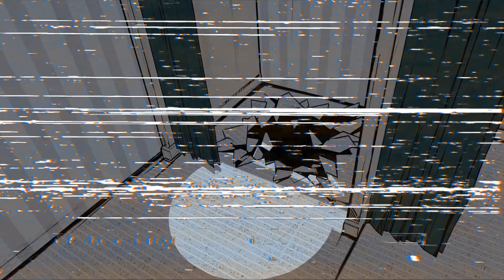THE DRESSING ROOM | Animation - original cryptid story narrated by @To42Reads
In the Philippines, there's an urban legend about things that lurk underneath shopping malls. This is one documented encounter retrieved from the blink. There's more out there..

A special thanks to our guest for this episode, the lovely @To42Reads  Please consider checking out her channel:

►Story & Animation by:  Ram Muerto Animations

Our animations are powered by Blender